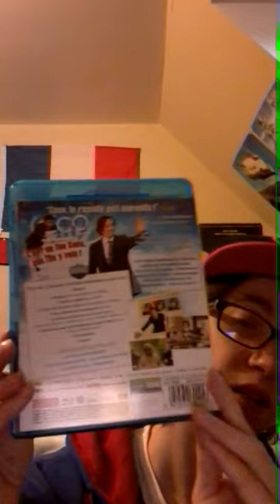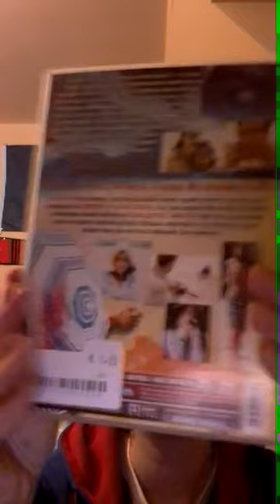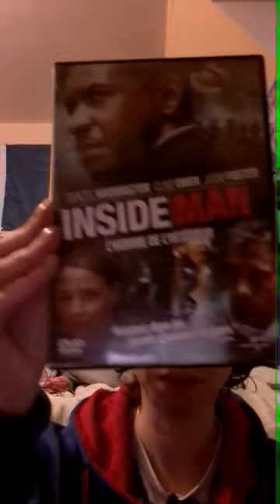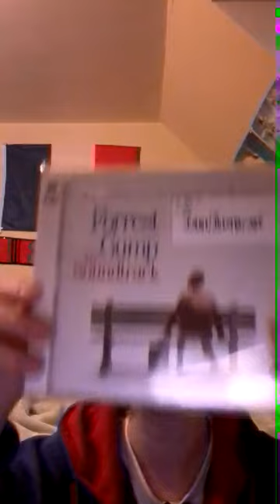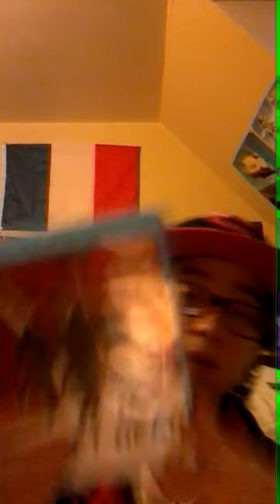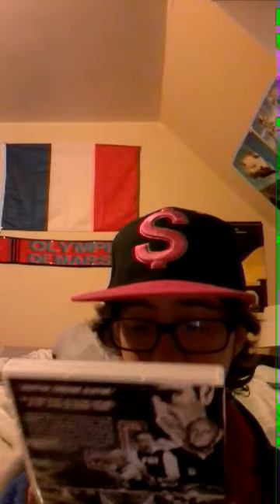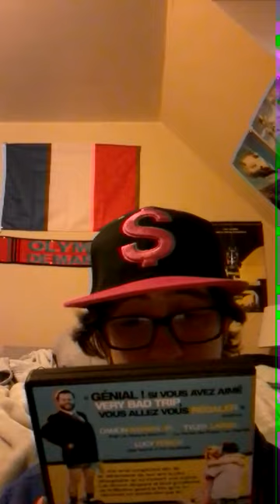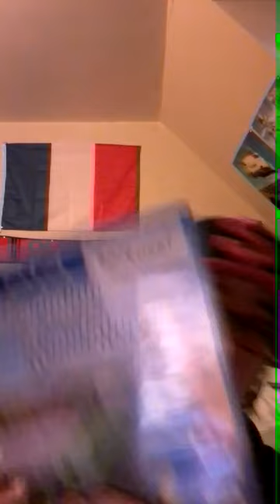Achats récent n 13 appy cash carrefour fnac noz blu ray coffret dvd B.Ô jeux ps3 ps4 psvita livre